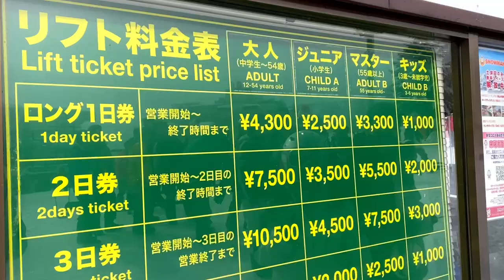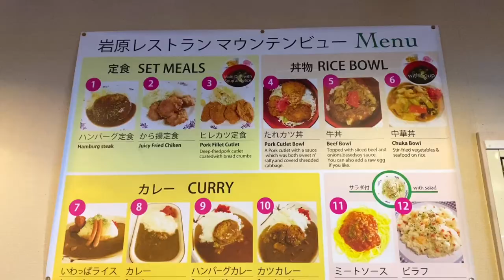เล่นสกี1ครั้งต้องใช้เงินเท่าไหร่ เที่ยวญี่ปุ่นฤดูหนาว | kinyuud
🏂เล่นสกี 1วัน ต้องใช้เงินเท่าไหร่? ⛷
ครั้งนี้กิ๊กกับมิจิเราไปเล่นสกีกันที่ลานสกี
IWAPPARA SKI RESORT อยู่ใกล้
ลานสกี GALA YUZAWA ที่หลายๆคนรู้จัก
ข้อดีของลานสกี IWAPPARA SKI RESORT
เป็นลานสกีที่มีขนาดใหญ่ วิวสวย มีภูเขาล้อมรอบ
ด้านล่างเป็นวิวเมือง มีโอกาสเห็นทะเลหมอกเยอะมาก
และที่นี่ยังมีกิจกรรมเยอะมาก เหมาะกับครอบครัว
และเด็กๆ เพราะมีโซนสำหรับเด็กได้เล่นหิมะ และโซนฝึกเรียนสกีอีกด้วย
การเล่นสกี⛷ หรือ สโนว์บอร์ด🏂แต่ละครั้ง
ต้องใช้เงินเท่าไหร่ คำตอบอยู่ในคลิปแล้วนะทุกคน
แพลนเที่ยวเมืองหิมะใกล้โตเกียว YUZAWA 2วัน 1คืน
ปล. ไม่ว่าจะเล่นสกี หรือสโนว์บอร์ด  อุปกรณเช่น
หมวก ถุงมือ ถุงเท้า แนะนำให้เตรียมไปเอง
ส่วนใหญ่จะไม่มีให้ กันเหนียวจะได้ไม่ต้องเสียเงินซื้อแพงๆ
ฝากติดตามช่องของเรา2คนด้วยนะคะ🙏🏼💕
รูปสวยๆดูได้ที่